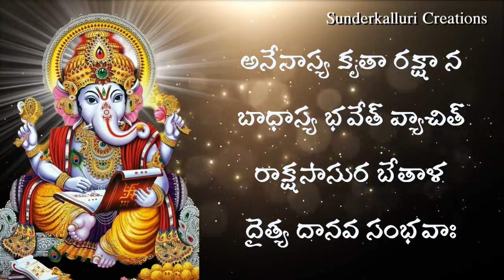ఓం మహా గణేశ కవచం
ఇతి శ్రీ గణేశపురాణే శ్రీ గణేశ కవచం సంపూర్ణమ్